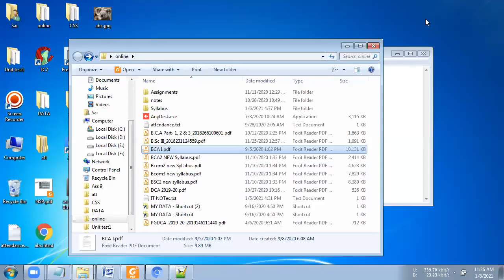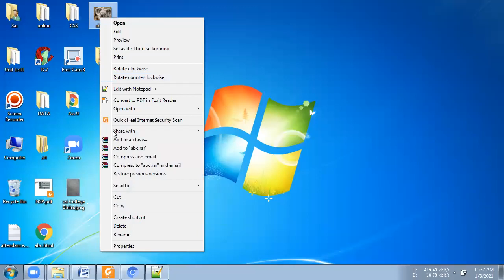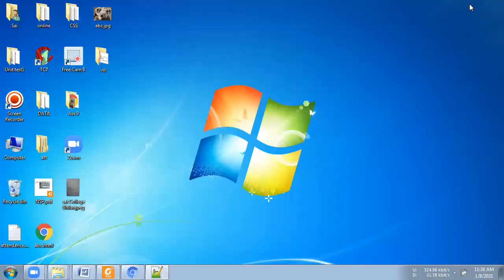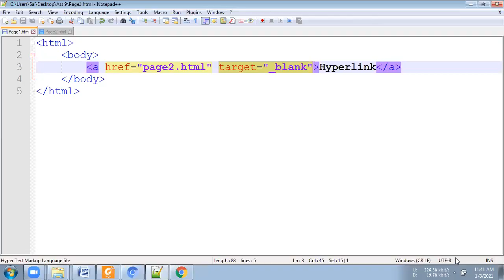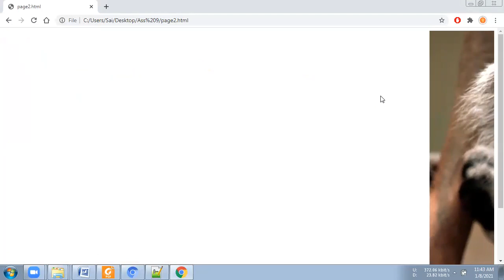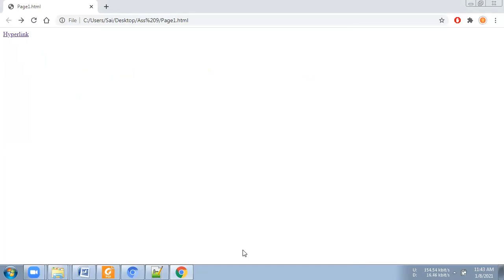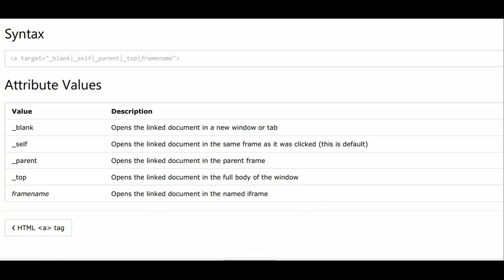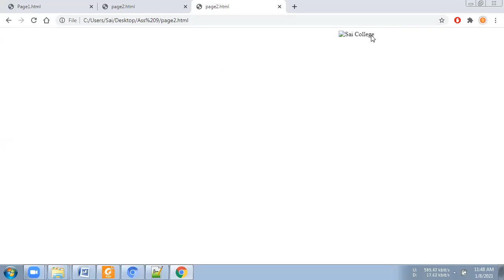Assignment No 09